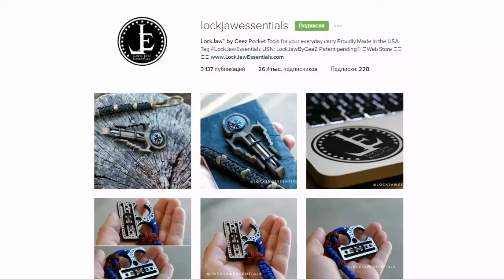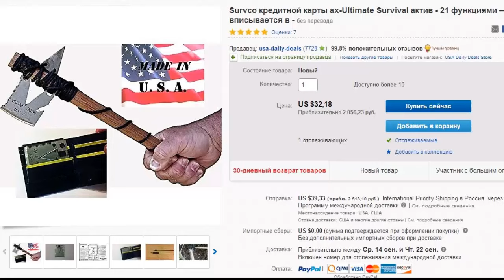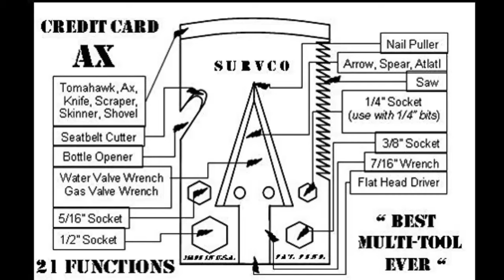Два мега крутых мультитула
Всего 4 правила общения на моём канале:
1. Не материться;
2. Не самоутверждаться за чужой счёт;
3. Обосновывай своё мнение или молчи;
4. Включай чувство юмора.